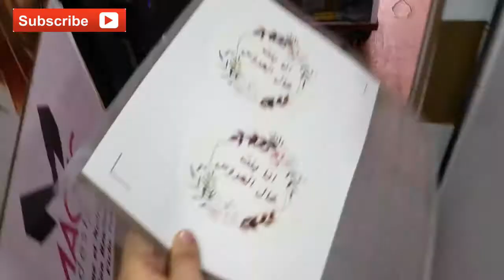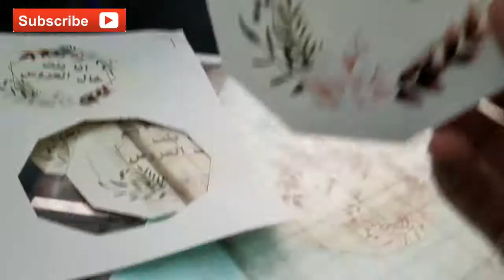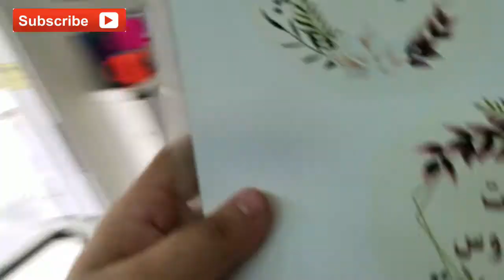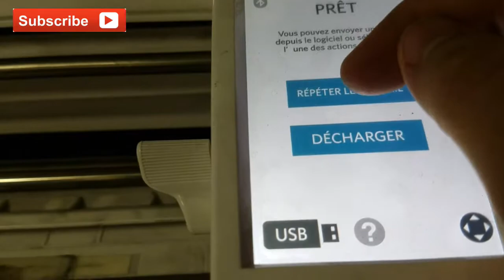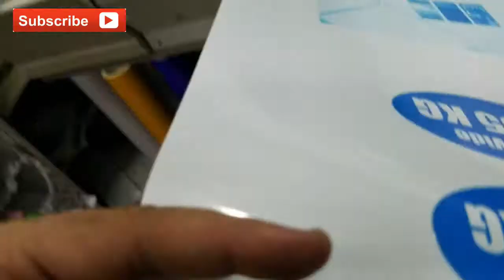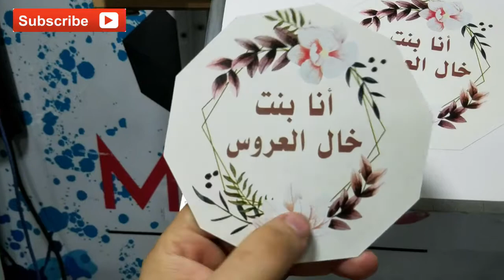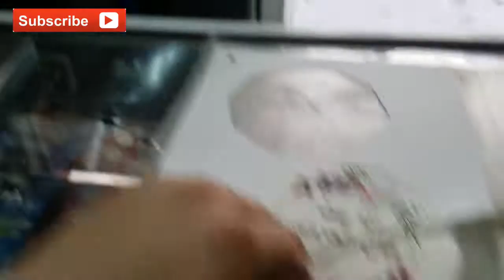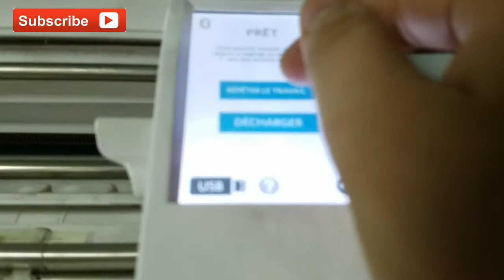Silhouette Cameo 3 cardstock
Cardstock Design & Cutting Using Cameo 3